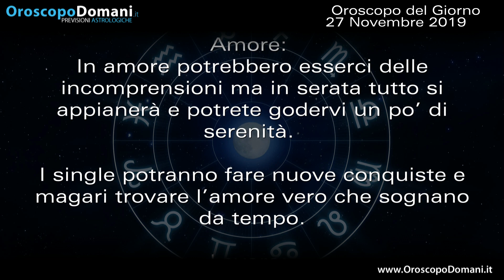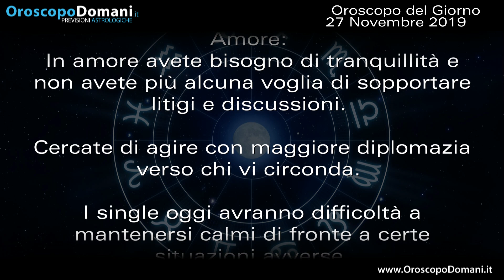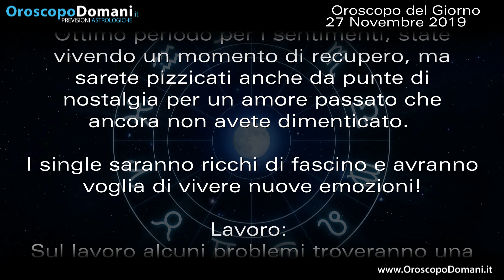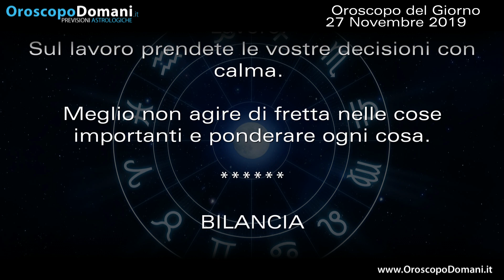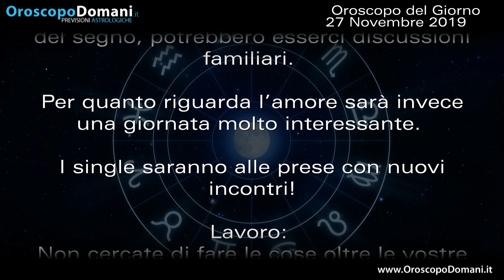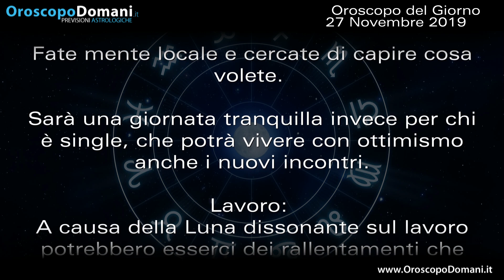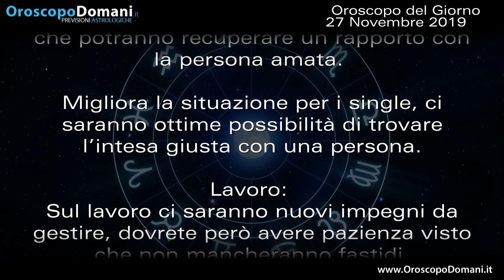Oroscopo del Giorno Mercoledì 27 Novembre 2019!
Ariete in amore potrebbero esserci delle incomprensioni ma in serata tutto si appianerà. Leone ottimo periodo per i sentimenti, state vivendo un momento di recupero. Vergine oggi dovrete essere prudenti nelle scelte da fare in amore. Le previsioni per tutti i segni nell'Oroscopo del giorno 27 Novembre 2019.